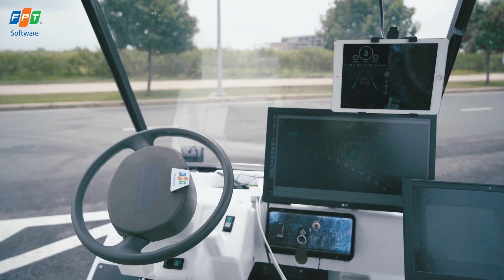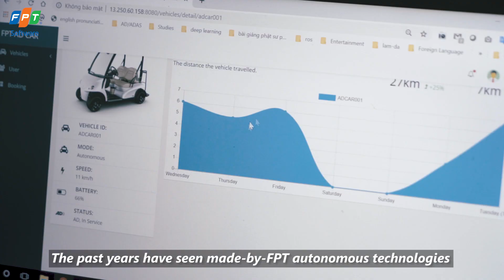Service Offerings | Autonomous Driving Solution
FPT's autonomous solution is developed to address short-distance transportation needs in smart urban areas, resorts or warehouses and large factories. Tested from 2017, the proven solution can help optimize operating costs, improve the user experience, quickly and easily deploy, but still ensure maximum safety during use.